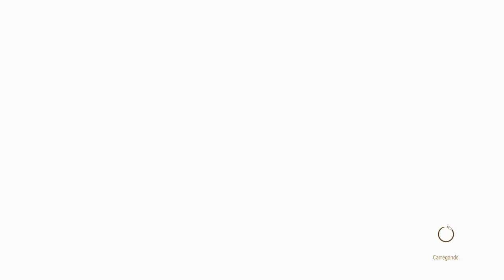The Witcher 3 - Bood and Wine - Ep 06 - Gameplays da História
6º Gameplays da Expansão Blood and Wine

Veja minhas escolhas comparem com as suas, reveja a história para decidir como seguir ou simplesmente curta no gameplay e essa história fascinante.

Estou separando as quests secundárias pra ficar mais fácil de se guiar, na PlayList abaixo os vídeos estão em ordem, e vc fica com a opção de pular as partes de gameplay e curtir mais a história em si.

Prólogo
Durante um de seus trajetos, Geralt encontra uma carta escrita por cavaleiros do ducado de Toussaint, uma terra pacífica e aconchegante não afetada pela guerra do norte.

Esta carta mostrou ser uma clama pelos serviços do bruxo da duquesa Anna Henrietta, já que uma terrível fera apareceu em seu território e, segundo ela, somente Geralt poderia destruí-la.

Assim, ao encontrar-se com os tais cavaleiros, o bruxo aceita o contrato e ruma ao ducado. No entanto, a atmosfera despreocupada e os rituais cavalheirescos de Toussaint por sua vez escondem um antigo e sangrento segredo.